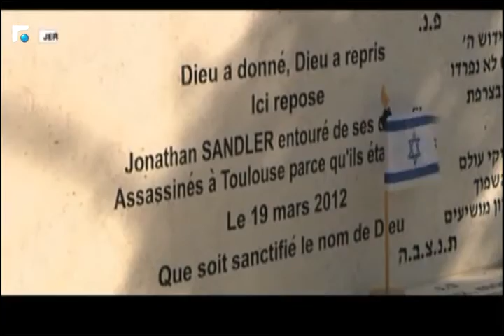النشرة الفرنسية 23/05/2016